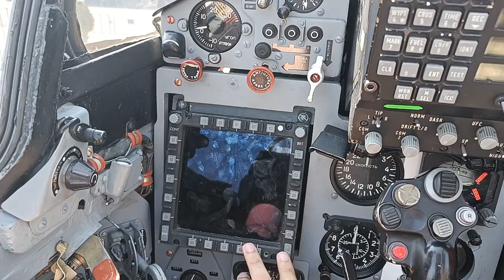MiG-21 LanceR cockpit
BIAS 2023